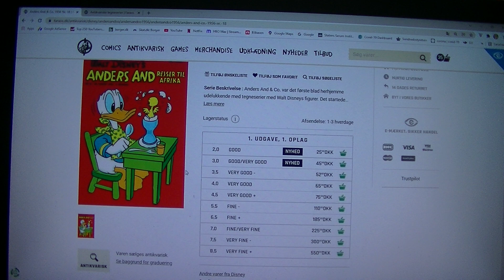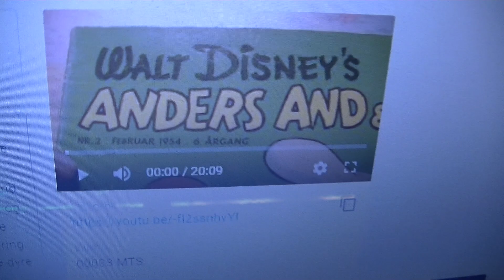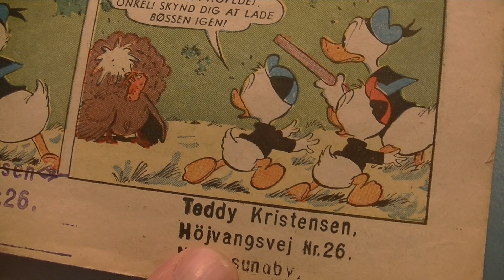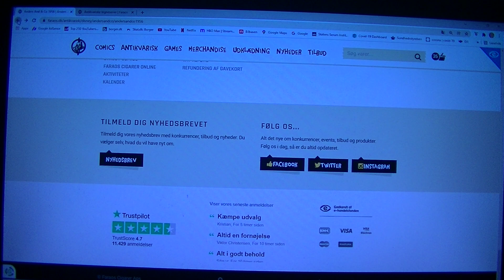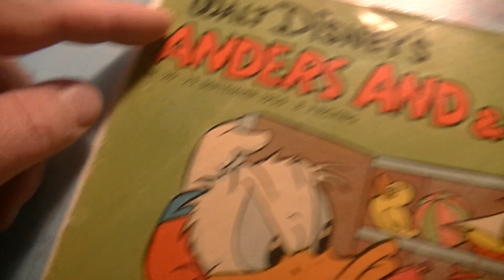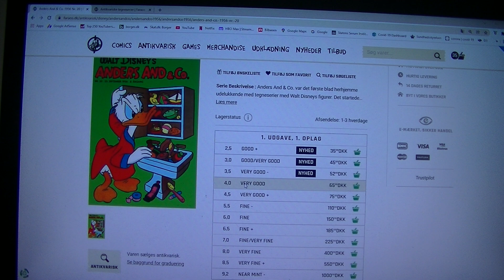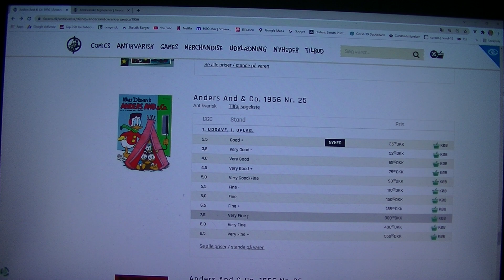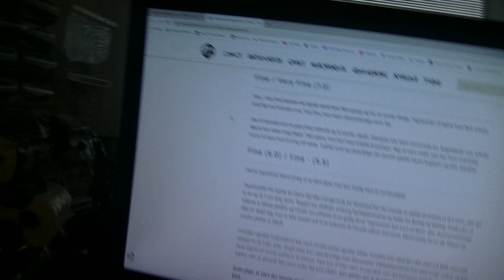MongoTV_6248 - MIN ANDERS AND BLAD SAMLING - Del 768 - Mine Gamle Anders And Blade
DEL 768 - God LØRDAG. Jeg sov vist først efter klokken 2.30 i nat,  og op omkring klokken 9. Så ikke så meget søvn i nat. Men jeg har nok sovet dybt i få timer, da jeg ikke er så træt i dag, kun lidt søvndrukken. Så jeg vil gerne fortsætte med nogle flere time, at få kigget på mine gamle Anders And blade. De gamle Anders And blade som jeg har, de er ikke i en særlig god stand, de har mange fejl og store mangler. Men jeg har jo helller ikke brugt 10.000 vis af kroner på, over mange år, at købe fine Anders And blade i en mager flot samler stand. Det er alt muligt tilfældigt jeg har købt rundt omkring. Jeg er på en lav førtidspension også. Sidste 6 ÅR, har jeg brugt 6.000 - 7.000 kr. md. på at betale dyre afdrag til online lån, kassekredit og andet, som 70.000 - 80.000 kroner årligt. Så havde jeg brugt 20.000 kroner årligt på at købe fine og dyre samler Anders And blade, kunne jeg have haft en super fin samling :-) Nu er jeg 55 år og fylder 56 år til November 2022, så jeg er i min sidste del af livet. Så jeg skal jo ikke de næste 10 år, bruge flere 100.000 kroner på, at købe gamle fine Anders And blade. Det vil nok være mest billigt for mig, at købe store partier af gamle Anders And blade, på Den Blå Avis DBA. Så håbe på, at jeg måske er heldig, at der er nogle ekstra fine Anders And blade imellem, i en meget fin stand. Jeg kunne også gå på jagt i genbrugsbutikker og kigge efter pæne Anders And blade, og købe de mest pæne af dem, til 3. kr. stk. måske man kunne finde nogle Anders And blade med indlæg også, som plakater, klistermærker og andet, som de bare sælger til 3 kr. stk. ? Klokken den er 12 middag nu. Jeg vil fortsætte efter en lille pause, med at kigge lidt mere på mine gamle Anders And blade.